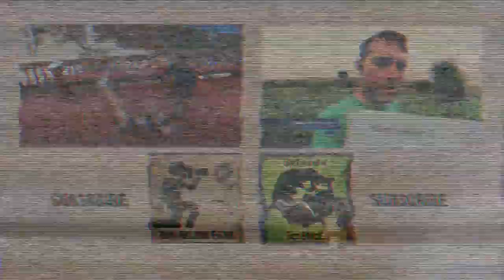Rob Nelson Films: What it's all about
Hey, I'm Rob Nelson. I'm one of the directors at Untamed Science. For those of you who don't know Untamed Science, it's composed of a core group of scientists and filmmakers dedicated to making exciting science videos. Most of the people I've helped recruit over the years share our passion for science, sport and exploring. If you like adventure, you fit on the team well. The problem is that we're making these videos so that they can also be used in the classroom. That means we can't show a lot of what actually happens on our adventures in Untamed Science videos (anyone who's ever dealt with the school system will know what I'm talking about). Thus, we had to create this channel. A place where we can put the behind the scenes material that got cut from the other films.